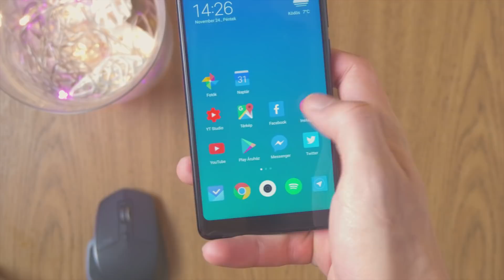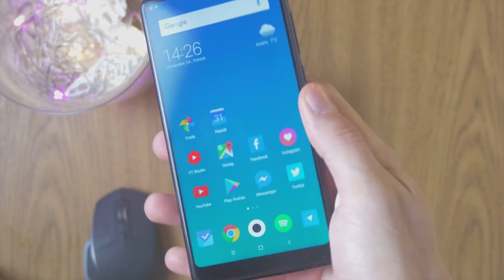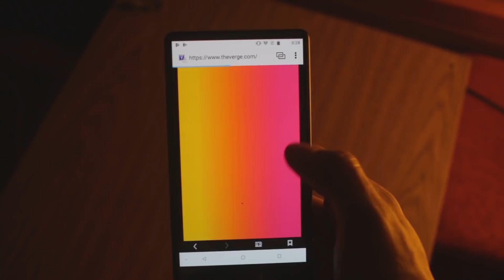Kínai meglepetések Xiaomi Mi Mix 2 - Doodgee Mix